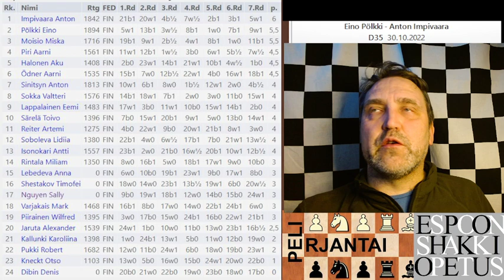PeliPerjantai: Eino Pölkki - Anton Impivaara, koululaisten SM B-ikäsarjan kärkipeli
Tänään katsomme lokuun lopun koululaisten SM-kisojen B-ikäsarjan kärkipelin Einon ja Antonin välillä. Jälkiviisaana voidaan todeta, että tämä peli ratkaisi SM-kullan kohtalon tässä ikäsarjassa. Tervetuloa peliä seuraamaan!